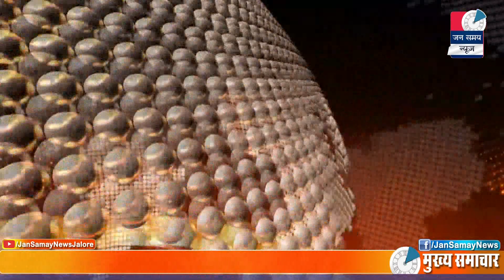Jalore Jan samay News || 15 Sep. 2020